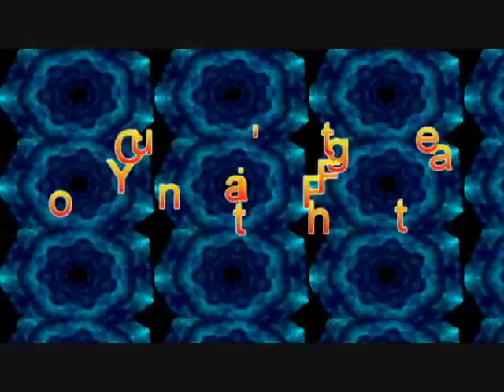Taylor Dayne - You Can't Fight Fate (Diane Warren)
Taylor Dayne - You Can't Fight Fate
Written by - Diane Warren
Produced by - Ric Wake
Album Can't Fight Fate (1989)

Taylor Dayne is an American pop singer-songwriter and actress. In late 1987, she scored her first major hit when her debut single "Tell It to My Heart" reached #7 on the Hot 100. She then went on to have a string of hits in the late 1980s and early 1990s, including the #1 Billboard hit "Love Will Lead You Back".

Together with Arthur Baker and Fred Zarr, Dayne wrote "Whatever You Want" for Tina Turner's 1996 album Wildest Dreams. In July 2010, she released "Facing a Miracle", the official theme song to the 2010 Gay Games.

Taylor Dayne hits: "Prove Your Love," "I'll Always Love You," "Don't Rush Me," "With Every Beat of My Heart," "Love Will Lead You Back," "I'll Be Your Shelter," "Heart of Stone," "Send Me a Lover" and "Naked Without You"

Dance pop rock Diva

Thanks - dianewarrensongs